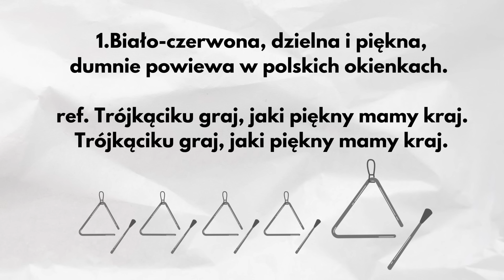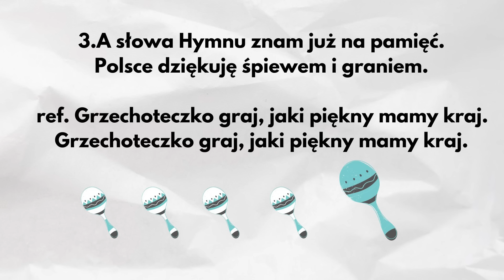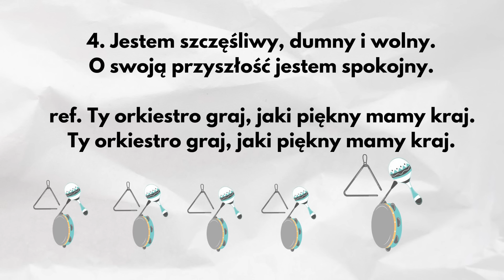Jaki piękny kraj - piosenka patriotyczna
JAKI PIĘKNY KRAJ
muz i sł: Kasia Zaniat

"Jaki piękny kraj" to zupełnie nowa piosenka patriotyczna idealna na Narodowe Święto Niepodległości!

A Narodowe Święto Niepodległości już za pasem! Jeśli dobra muzyka dla dzieci to to, czego szukasz, wierzę, że spodoba Ci się moja nowa, patriotyczna propozycja.😊 Rozgość się na kanale i przekonaj się, że muzyka w przedszkolu i szkole podstawowej nie musi być nudna i może być miła dla ucha!

Święto Niepodległości 2023 to dobra okazja, by nauczyć się czegoś nowego i trochę pomuzykować, tym razem z udziałem instrumentów. Zapraszam do wspólnego śpiewania!

MuzyKat to kanał z dobrą muzyką dla dzieci. Znajdziesz tu proste piosenki dla dzieci z pokazywaniem, piosenki dla dzieci z tekstem, piosenki świąteczne, piosenki o porach roku, słuchowiska umuzykalniające i wiele innych.

PODKŁADY
🎹 Podkład muzyczny do piosenek dla dzieci? To nie problem!

NUTY
🎵 Nuty do piosenek dla dzieci? Mówisz-masz! 😊

TEKST PIOSENKI:

1. Biało-czerwona, dzielna i piękna,
dumnie powiewa w polskich okienkach.

ref. Trójkąciku graj, jaki piękny mamy kraj.
Trójkąciku graj, jaki piękny mamy kraj.
x2

2.Tam Orzeł Biały macha skrzydłami.
Dumnie wpatrzony w niebo nad nami.

ref. Tamburyno graj, jaki piękny mamy kraj.
Tamburyno graj, jaki piękny mamy kraj.
x2

3.A słowa hymnu znam już na pamięć.
Polsce dziękuję śpiewem i graniem.

ref. Grzechoteczko graj, jaki piękny mamy kraj.
Grzechoteczko graj, jaki piękny mamy kraj.
x2

4. Jestem szczęśliwy, dumny i wolny.
O swoją przyszłość jestem spokojny.

ref. Ty orkiestro graj, jaki piękny mamy kraj.
Ty orkiestro graj, jaki piękny mamy kraj.

muz, sł i wykonanie: Kasia Zaniat